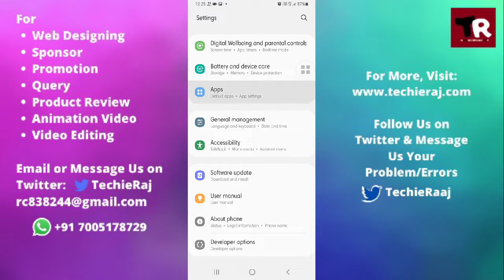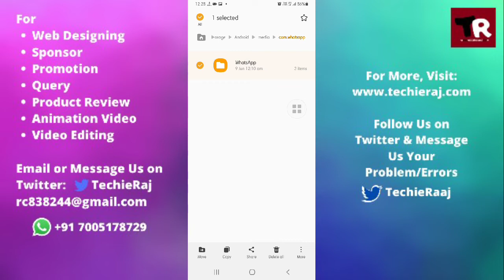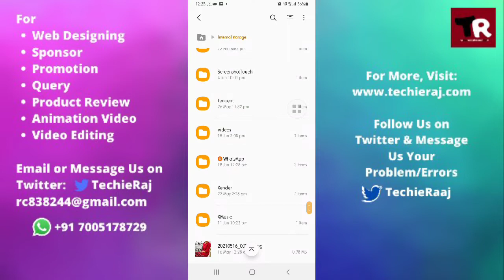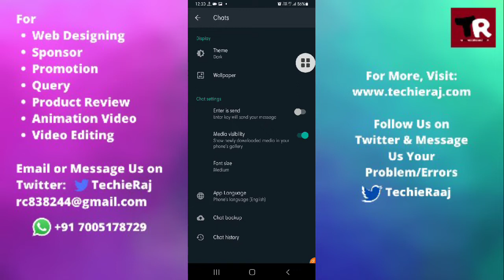Fix WhatsApp Folder Not Showing in File Manager Problem Solved